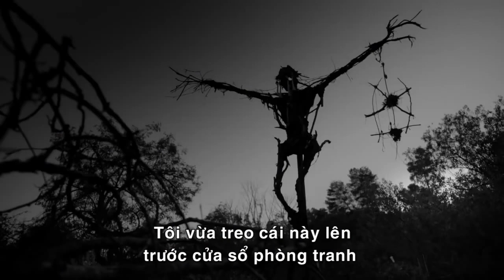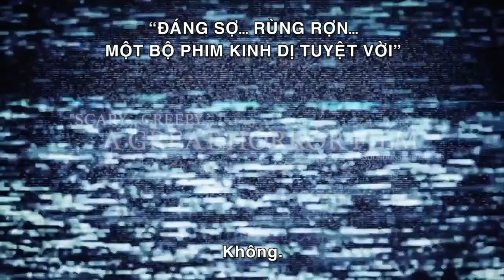Mr. Jones (Trailer)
MR. JONES là bộ phim kinh dị đặc sắc được dựng theo phong cách "found footage", kể về cặp tình nhân trẻ Penny và Scott chuyển đến một ngôi nhà bỏ hoang tại một vùng quê vắng vẻ. Ý định thực hiện một video về phong cảnh thiên nhiên của họ được thay thế bằng những giờ phút kinh hoàng khi hai người tìm thấy một mê cung bí mật cất giấu những món đồ tạo tác khủng khiếp của nhân vật Mr. Jones. Scott và Penny giờ đây phải chiến đấu trong tuyệt vọng chống lại một thế lực đen tối đang tìm cách trừ khử mình.

Phim dự kiến sẽ được khởi chiếu trên toàn quốc từ ngày 6.6.2014.